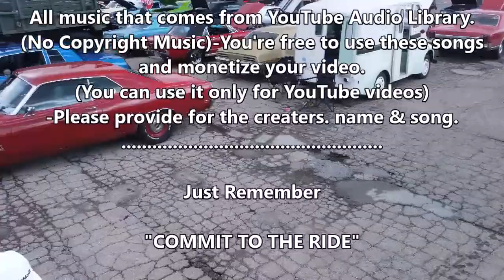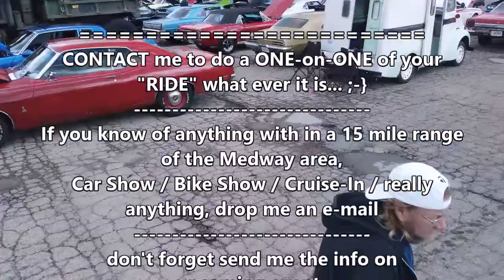Subscriber Submission GET AIR big show fly-by...🚁😄👍👍✌️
Digger gave me some DRONE Footage from the season end GET AIR Show, enjoy!
Digger's Custom Coach - Party Bus Builder
I know of are:

Kevin Foust,  kj inohio
Max Sprague
Just Remember

"LET'S RIDE"

don't forget send me the info on
upcoming events
Music credits
From/by